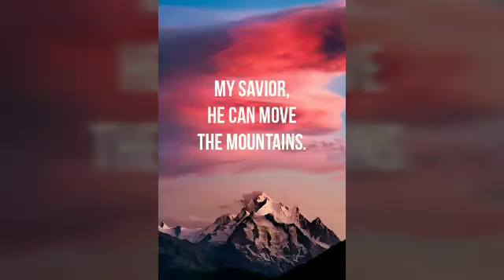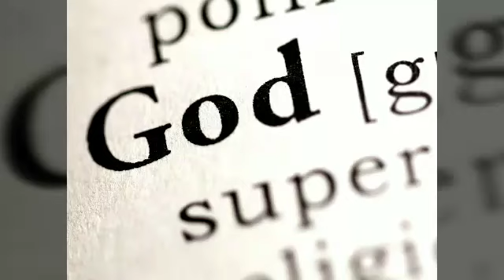To Glorify Thy Father And Son